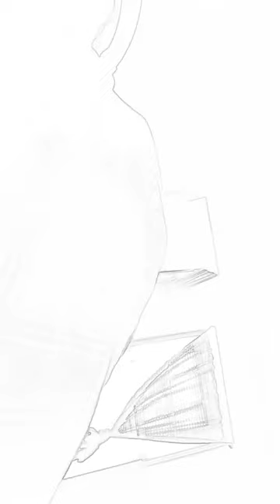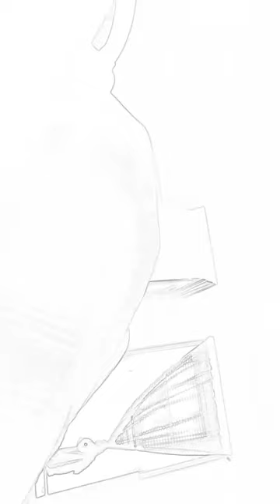Amazing "Dream Of Heaven" Its Real!!!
Going To Heaven In A Dream! & Speaking In tongues..Thanks My Sister In Christ For Making Me Aware Of This Video And Sharing With The Living Truth Family